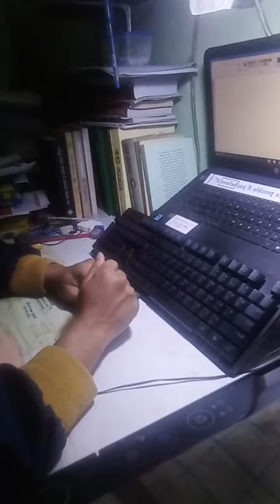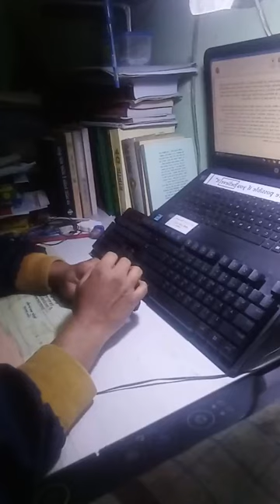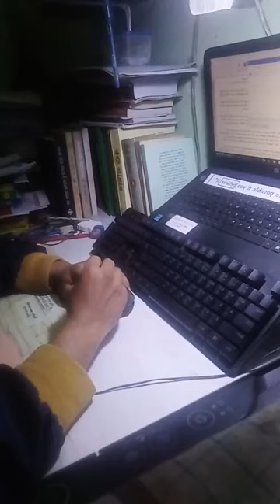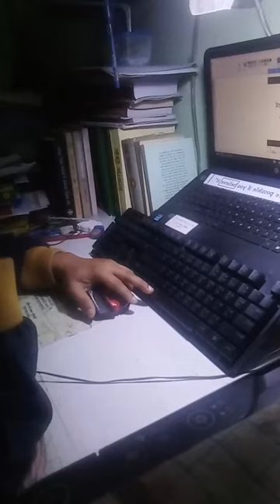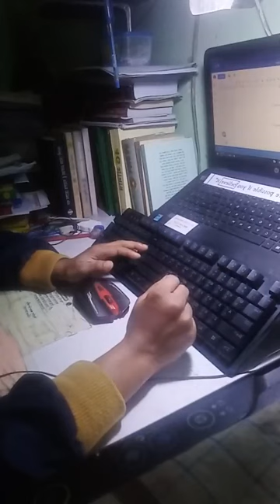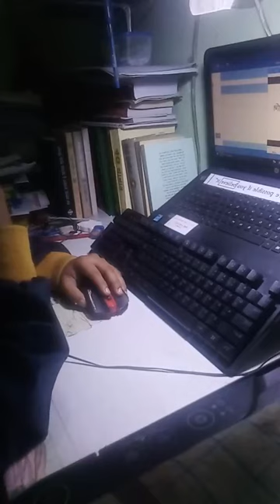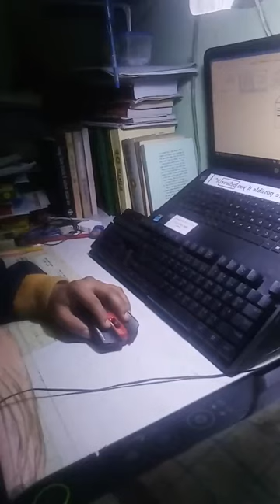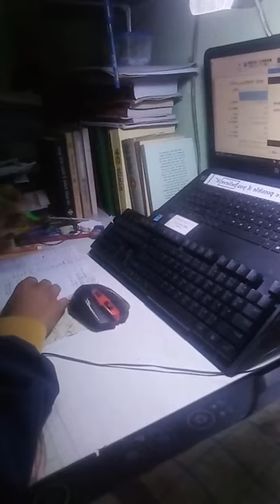BCS Live Study ।। 24 1 23।। Session 3।। Bangladesh Affairs